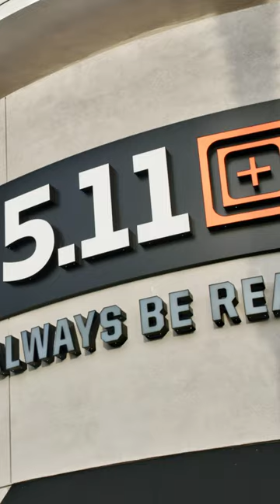MOLLE Packable Poncho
Drop your socks and grab your tacos 🌮 Our new packable poncho is MOLLE compatible and doubles as a temporary shelter. Check it out at your local 5.11 retail store.